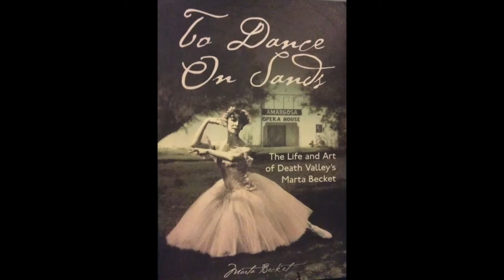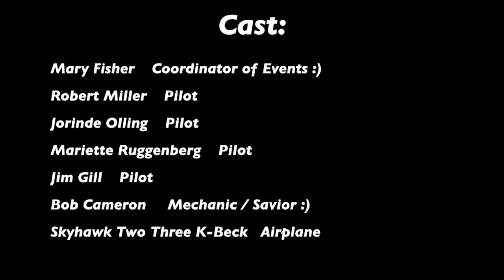CESSNA 172 Skyhawk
Lift, Weight, Thrust & Dragging the runway
With Mule Air LLC